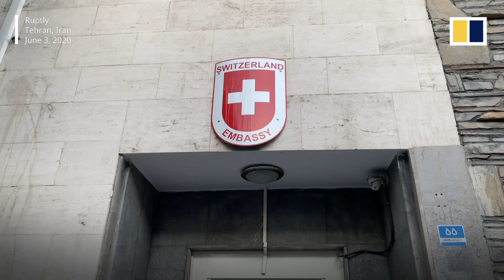Students in Iran rally in solidarity with George Floyd protesters in the US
A group of university students in Tehran, Iran, held a George Floyd demonstration to show support for the protesters in the US.